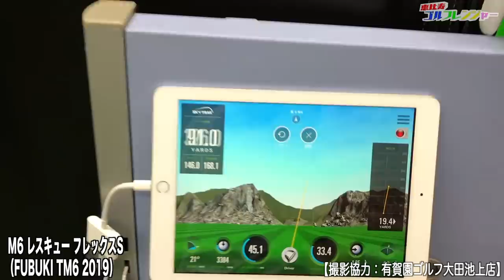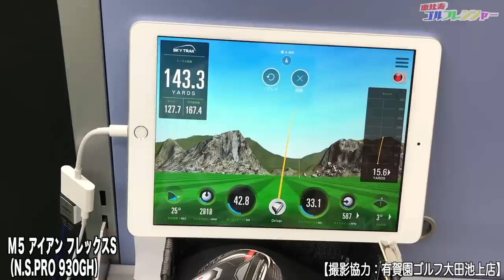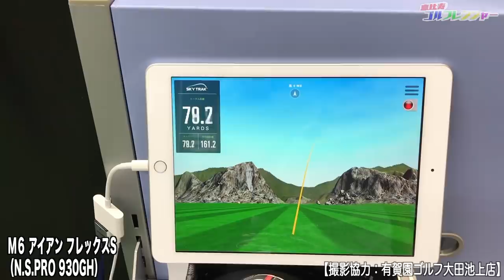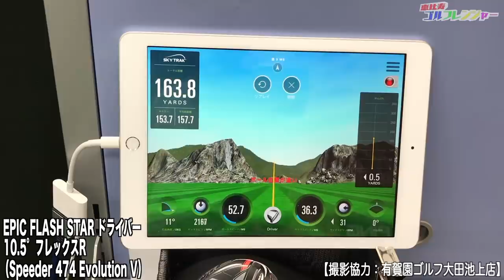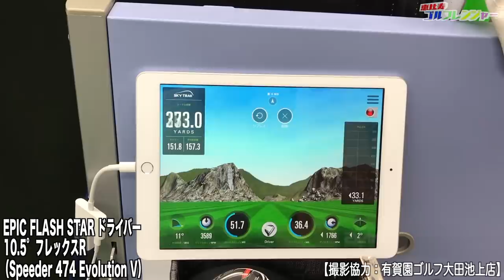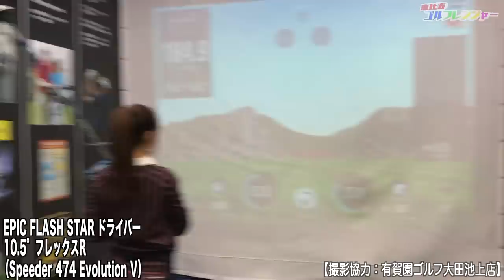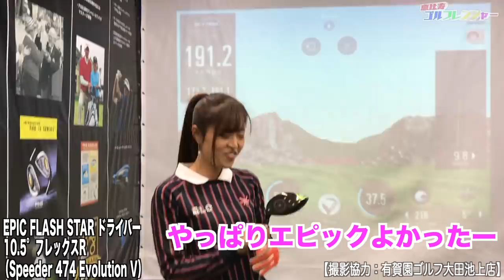高橋としみ！ テーラーメイド TaylorMade 新作レスキュー&アイアン！最新クラブを試打③有賀園ゴルフ 大田池上店 【恵比寿ゴルフレンジャー】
---過去動画---
【ラウンド】